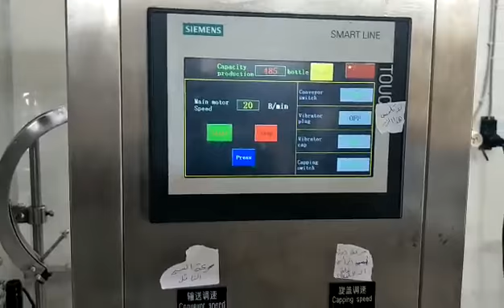Automatic olive oil filling plugging capping machine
Automatic olive oil filling plugging capping machine is suitable for glass bottle olive oil filling.